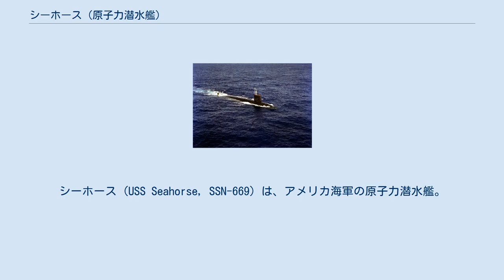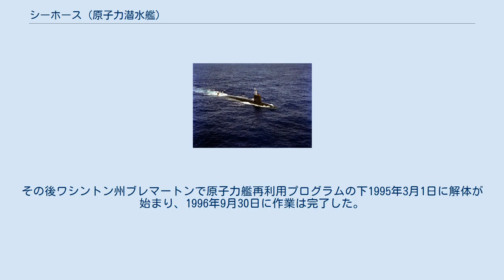シーホース (原子力潜水艦)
シーホース (USS Seahorse, SSN-669) は、アメリカ海軍の原子力潜水艦。
艦名はタツノオトシゴに因む。
その名を持つ艦としてはバラオ級潜水艦20番艦(SS-304)以来3隻目。
 シーホースの建造は1965年3月9日にコネチカット州グロトンのジェネラル・ダイナミクス、エレクトリック・ボート社に発注される。
1966年8月13日に起工し、1968年6月15日にポール・イグナチウス海軍長官夫人によって命名、進水し、1969年9月19日に艦長ジョージ・T・ハーパー・ジュニア中佐の指揮下就役した。
 公試航海でカリブ海に向かい、プエルトリコのルーズベルト・ローズ海軍基地、サンフアン、アメリカ領ヴァージン諸島のフレデリックステッドを訪れた。
その後母港のサウスカロライナ州チャールストンに帰還し、1970年11月まで大西洋およびカリブ海で訓練に従事した。
 1970年11月30日にチャールストンを出航し、最初の配備に向かう。
大西洋で活動を行い、西ドイツのブレーマーハーフェンを訪問し、1971年2月14日に帰還する。
続く4ヶ月間は訓練および航空群作戦に従事し、地中海配備のための最終準備を行った。
6月21日にチャールストンを出航、7月2日にスペインのロタに到着し、その後は地中海で活動、10月4日に帰還した。
その後3ヶ月間をチャールストンで活動する。
 1972年1月24日、シーホースはチャールストン沖で座礁し、2時間にわたって航行不能となる。
離礁後、修理のためチャールストンに帰還した。
2月9日に再び北大西洋配備のため出航し、スコットランドのクライド海軍基地を訪問、5月11日に帰還した。
続く6月から8月にかけて、4週間の間大西洋上で航空群の支援および駆逐艦部隊の作戦に参加した。
9月にはNATOの演習「ストロング・エクスプレス」に参加し、10月にイギリス、カナダ両軍と活動、11月にはオランダ軍と活動した。
11月5日にチャールストンに帰還した。
 シーホースは1995年8月17日に退役し、同日除籍された。
その後ワシントン州ブレマートンで原子力艦再利用プログラムの下1995年3月1日に解体が始まり、1996年9月30日に作業は完了した。